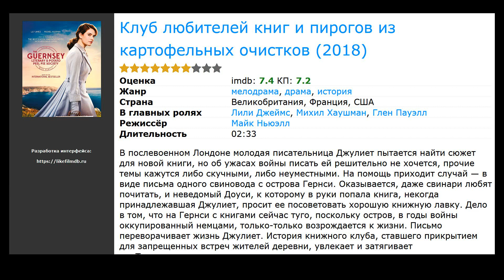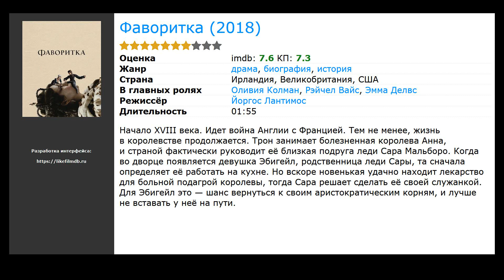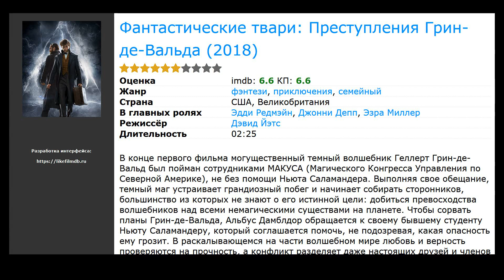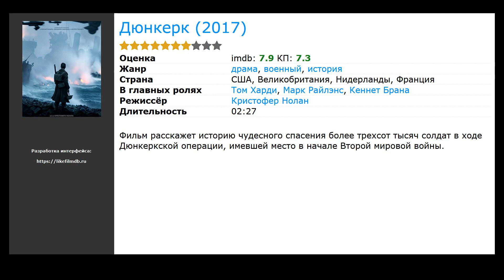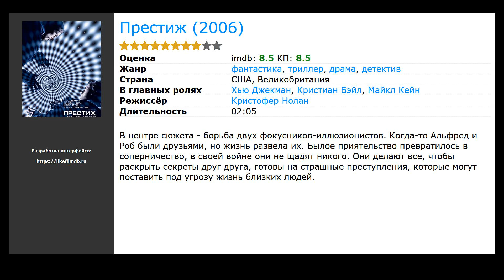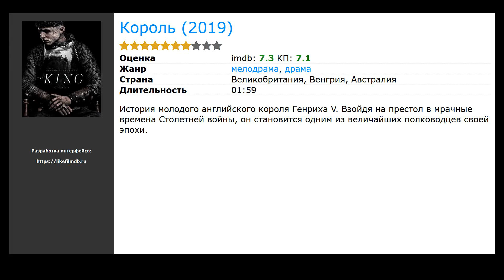10 лучших фильмов про Англию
Список лучших фильмов про Англию, отобранных посетителями нашего сайта:

00:10 Клуб любителей книг и пирогов из картофельных очистков (2018) / жанр: драма, мелодрама, история / в главных ролях: Лили Джеймс, Михил Хаушман, Глен Пауэлл
00:57 Фаворитка (2018) / жанр: драма, биография, история / в главных ролях: Оливия Колман, Рэйчел Вайс, Эмма Делвс
01:35 Фантастические твари: Преступления Грин-де-Вальда (2018) / жанр: фэнтези, приключения, семейный / в главных ролях: Эдди Редмэйн, Джонни Депп, Эзра Миллер
02:35 Еще одна из рода Болейн (2008) / жанр: драма, мелодрама, биография / в главных ролях: Натали Портман, Скарлетт Йоханссон, Эрик Бана
02:57 Гордость и предубеждение (2005) / жанр: драма, мелодрама / в главных ролях: Кира Найтли, Мэттью Макфэдиен, Розамунд Пайк
03:41 Дюнкерк (2017) / жанр: военный, драма, история / в главных ролях: Том Харди, Марк Райлэнс, Кеннет Брана
03:54 Престиж (2006) / жанр: триллер, драма, детектив / в главных ролях: Хью Джекман, Кристиан Бэйл, Майкл Кейн
04:30 Игры разумов (2019) / жанр: триллер, драма, детектив / в главных ролях: Мэл Гибсон, Шон Пенн, Натали Дормер
04:57 Шерлок Холмс: Игра теней (2011) / жанр: боевик, триллер, криминал / в главных ролях: Роберт Дауни мл., Джуд Лоу, Нуми Рапас
05:22 Король (2019) / жанр: драма, мелодрама / в главных ролях: Роберт Дауни мл., Джуд Лоу, Нуми Рапас